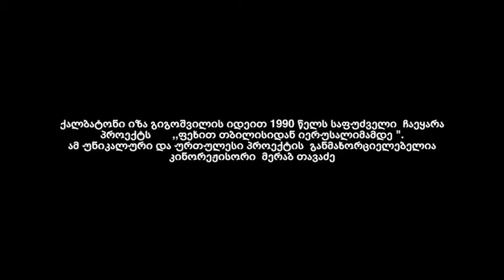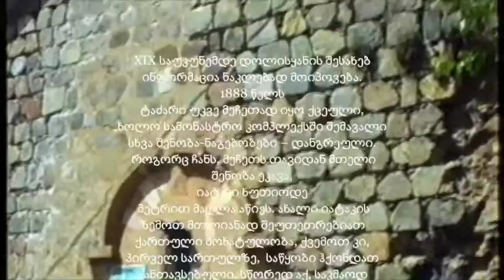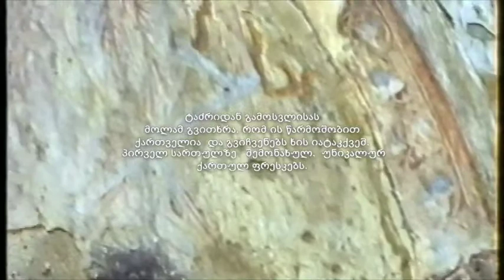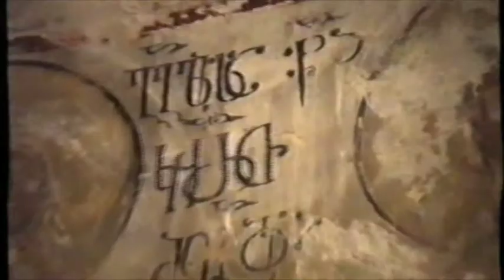თბილისი-იერუსალიმი. ნაწილი 1. ტაო-კლარჯეთი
ეს ვიდეო-დოკუმენტალური მასალა, მოგვითხრობს 1990 წელს მსახიობ იზა გიგიშვილის იდეით და კინორეჟისორ მერაბ თავაძის თაოსნობით ორგანიზებულ პილიგრიმულ მოგზაურობაზე, თბილისიდან იერუსალიმამდე.
მეცნიერთა და ხელოვანთა  ჯგუფის მიერ, ამ მოგზაურობისას აღმოჩენილ   იქნა ინიკალური, აქამდე უცნობი მასალები. გამოკვლეული ქართული ტაძრები და გადაღებული ფოტო, ვიდეო და კინო ფირზე.
ექსპედიციაში მონაწილეობდნენ: იზა გიგოშვილი , მერაბ თავაძე,  გიორგი გაგოშიძე, გიორგი ბერიძე, ოთარ ვეფხვაძე, ნიკა თავაძე, გურამ გეგეშიძე, გურამ აჯიაშვილი, თემურ ჯაფარიძე,ვლადიმერ ვეფხვაძე, გიორგი ვეფხვაძე, თამაზ მჭედლიძე, , როსტომ ლორთქიფანიძე, წათე ბაწაში, ნანა გრძელიძე, ნიკო ონიანი, შოთა ხოსრუაშვილი, ბორის კვეტენაძე.